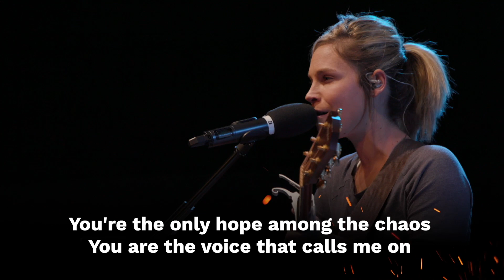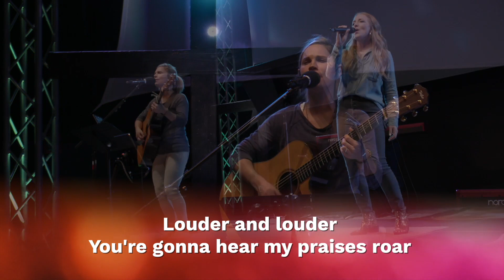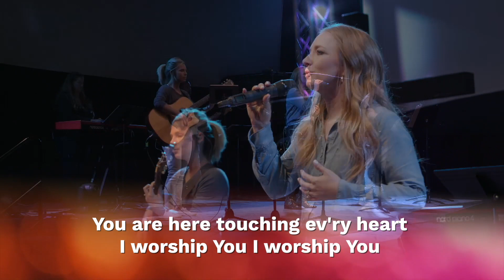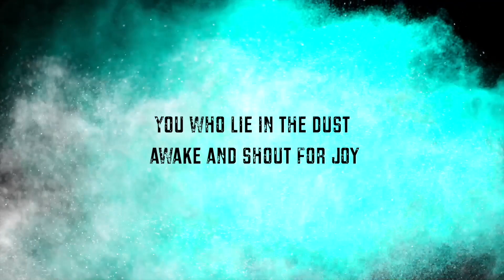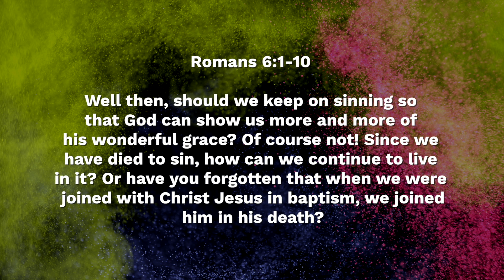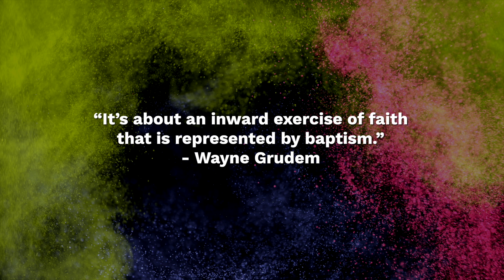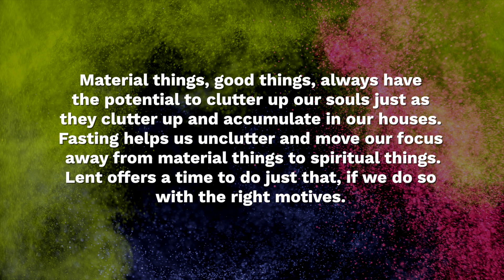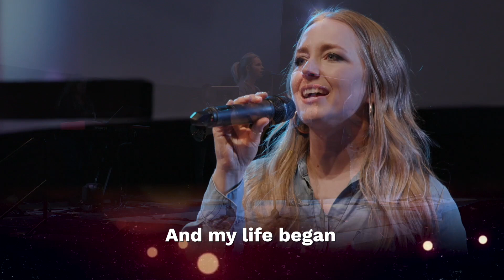Beauty For Ashes